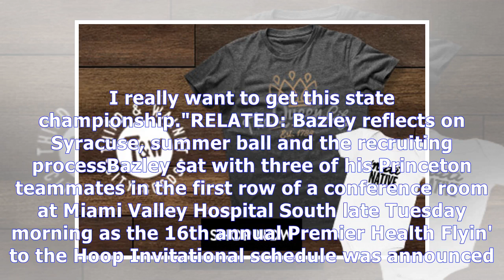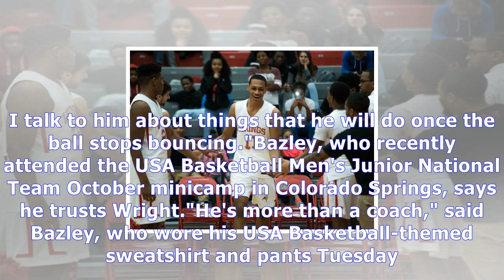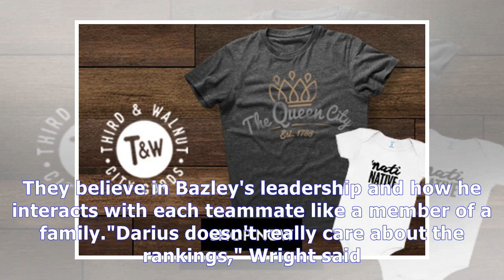For darius bazley, it's more than just basketball this senior season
Outlander Season 3 Episode 5 | For darius bazley, it's more than just basketball this senior season